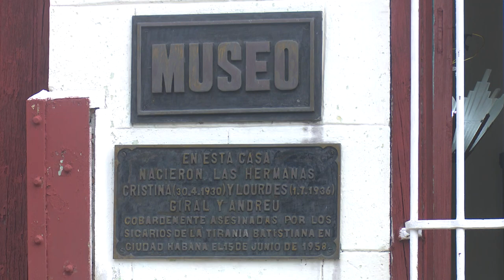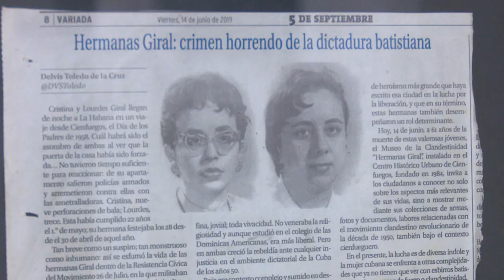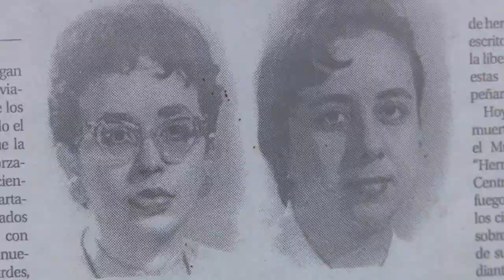Museo de la clandestinidad “Hermanas Giral” de Cienfuegos, un tributo a los héroes de la Patria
La presencia del CORONAVIRUS en Cuba trajo consigo el cierre de  diferentes instituciones de diversos sectores, entre ellos los museos. Es así que en Cienfuegos el Museo de la Clandestinidad “Hermanas Giral” tuvo que reorientar su labor pero siempre con el sentido de no dejar de homenajear a los héroes de  la Revolución.